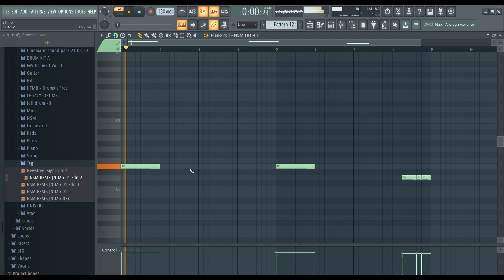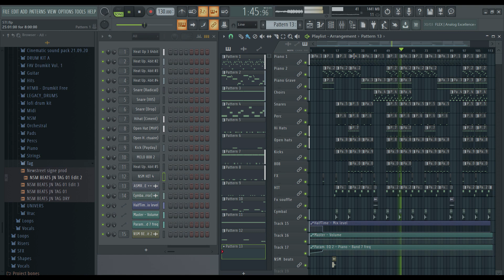How to make a Hard Trap Beat Fl Studio - "STI" Fruity Loops Fl Studio 20 Tutorial